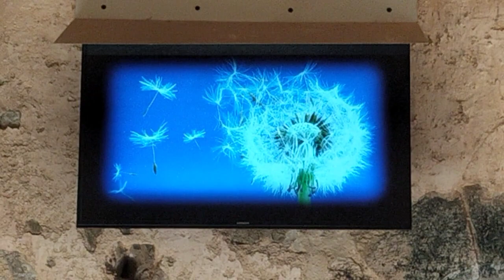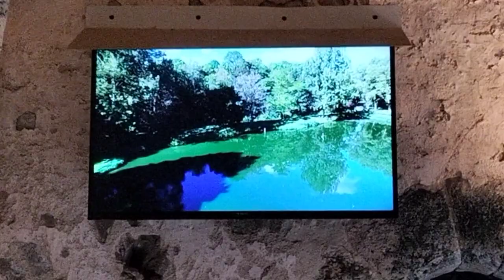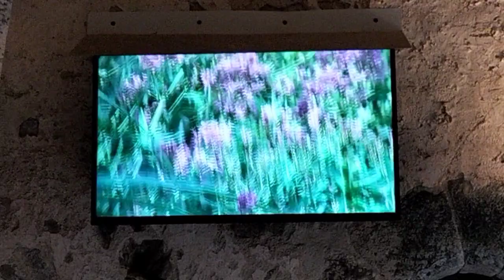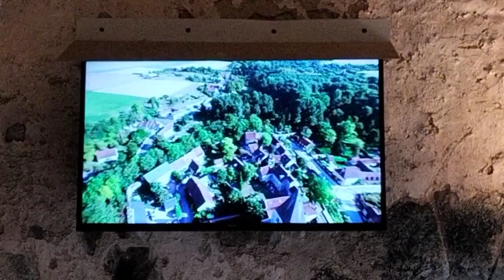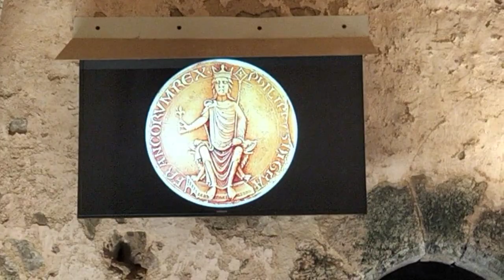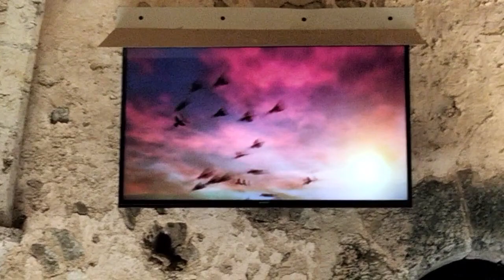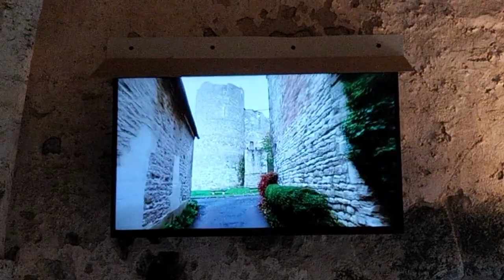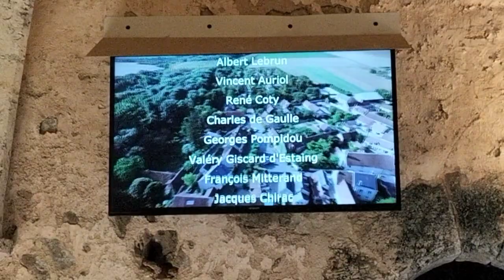Une l'histoire sur la village et son château à yevre-le-chatel belle découverte ici c'était sympa 👍